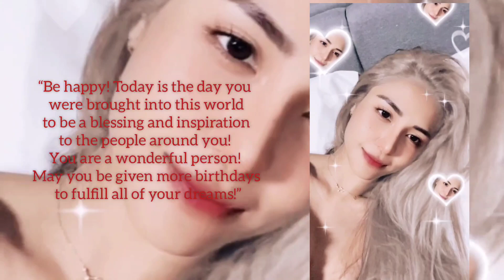JAK ROBERTO, IPINAKITA SA KAPATID NA SI SANYA LOPEZ KUNG GAANO ITO KA SPECIAL ❤️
Si Jak Roberto nga ang tipong ipaparamdam sa iyo kung gaano ka ka special sa kanya. Tuwing birthday ng mga mahal nya ay lagi itong alas dose ng hating gabi kung bumati. Matatandaan na ganitong oras din nya binati. Ang kanyang madam na si Barbie Forteza sa kaarawan nito.

Very proud kuya nga si Jak Kay sa kanya at happy ito sa mga blessings na natatanggap ng kapatid.